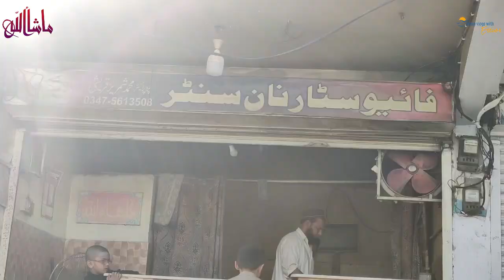7am till evening routine || My busy home routine || home with erum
Recipe ~~~

115 grams of sweetened condensed milk (if you want it sweeter you can add 10-25 grams of sugar)
185 grams of milk (180 ml)
2 teaspoons yeast
355 grams of high protein flour
30 grams butter (I use salted butter)
1/2 teaspoon salt

Recipes